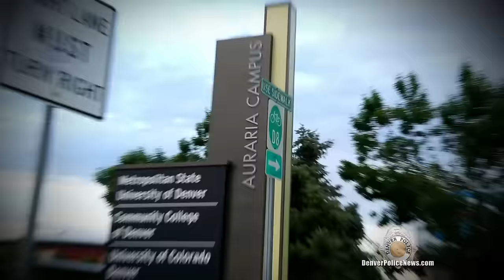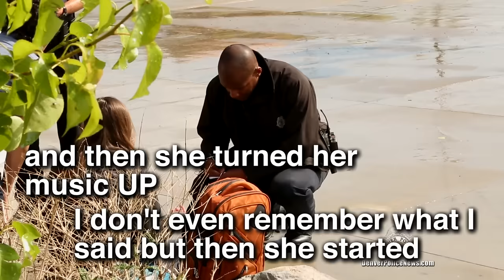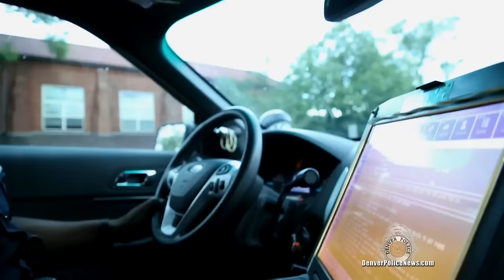The District 24/7: D1 Swing Shift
Here's your exclusive look at the 3pm - 1am shift in Denver Police District 1!  Watch as our officers serve and protect with humility, grace, and a ready smile.

for more exclusive content every Sunday!